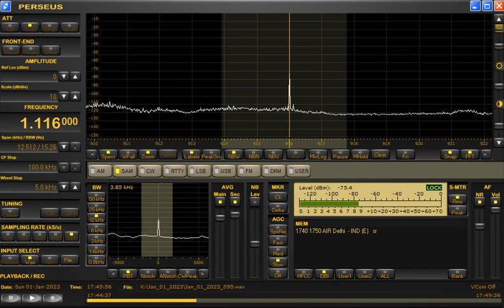1116kHz AIR North (Srinagar) at 1744UTC on January 1, 2023